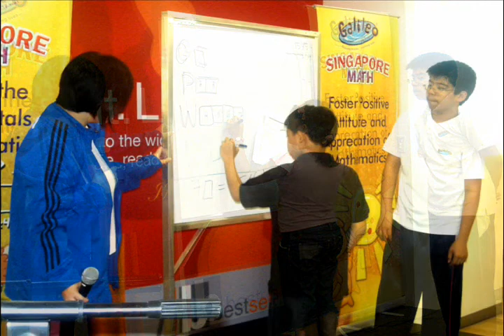Unlocking the Secrets to Singapore Math, 2nd Run Intro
A one-day workshop for parents and their grade school children (grades 2 to 4).